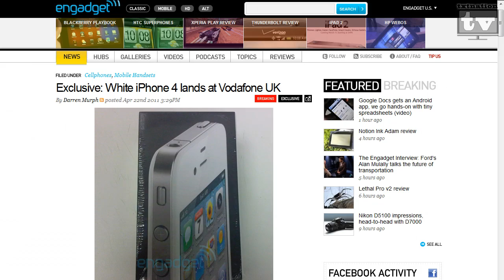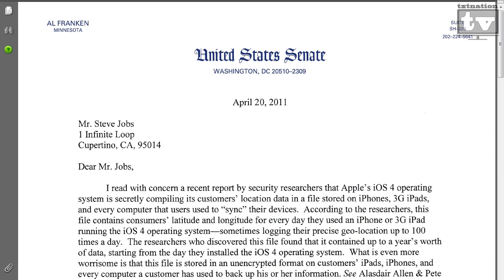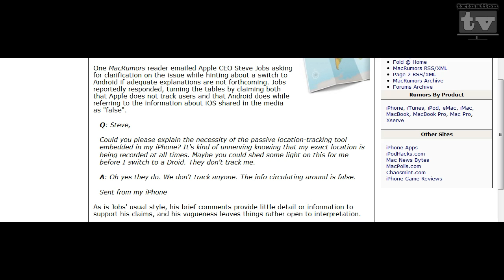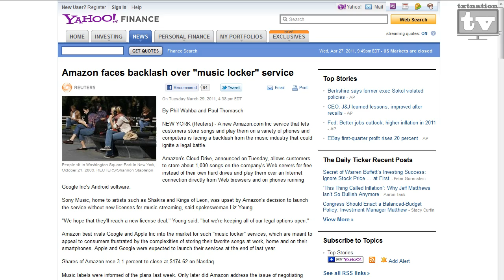txtNationTV - Episode #08 More Apple News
This week we talk about all things apple, as apparently with all this tracking going on, everyone is mad at them, but at the same time, happy to get a new white iPhone! But hey, Nintendo is bringing a new Wii to the world, so we wait with baited breath.